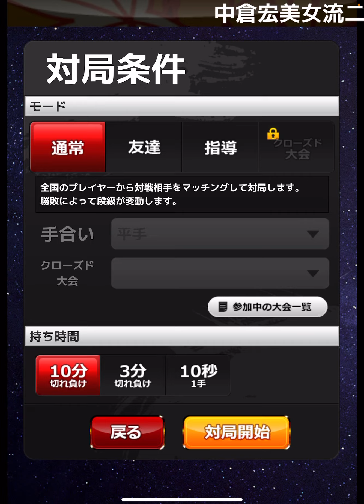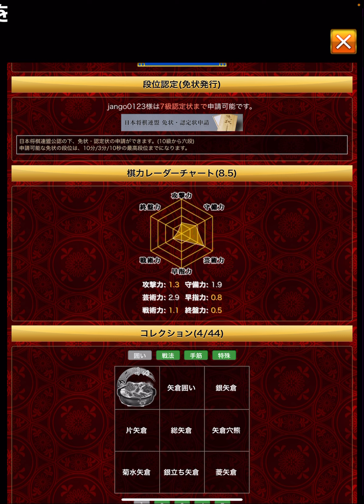【将棋ウォーズ】120 相手の方が陣形スカスカなの珍しいな！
とはいえ2段目の飛ちゃんが

鬱陶しいんだよねー。

守らずガンガン来る相手の方が

戦いやすいかもしれん。